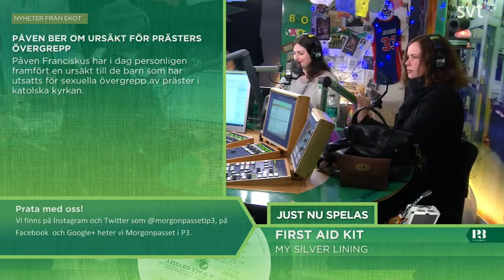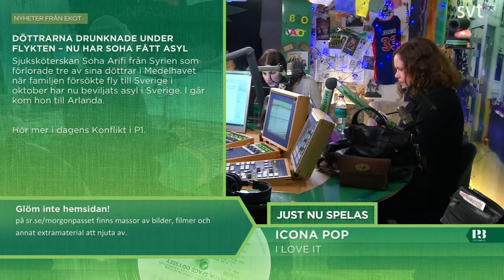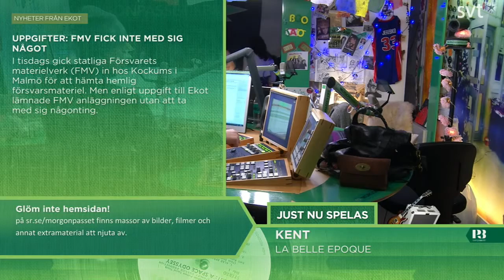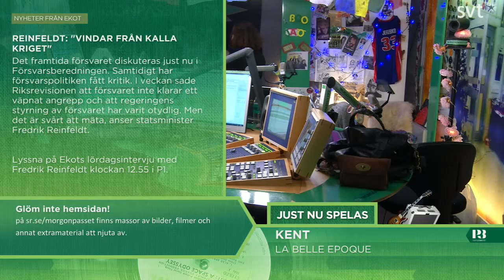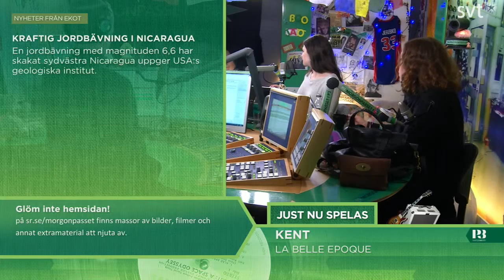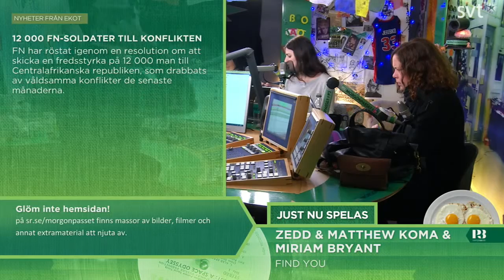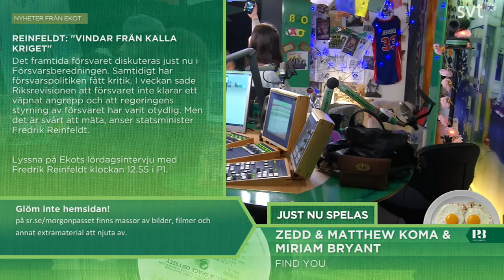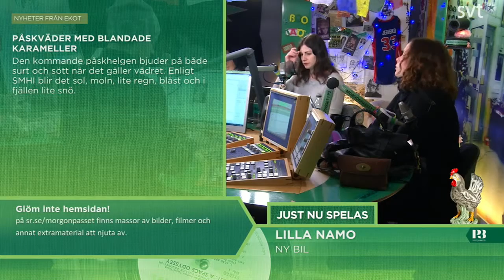Morgonpasset i P3 2014-04-12 08:30-09:00